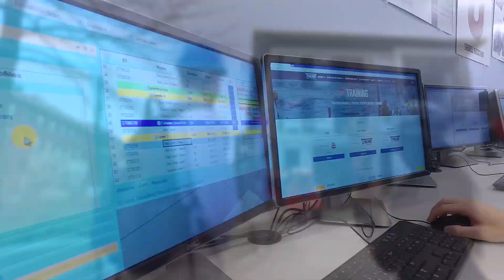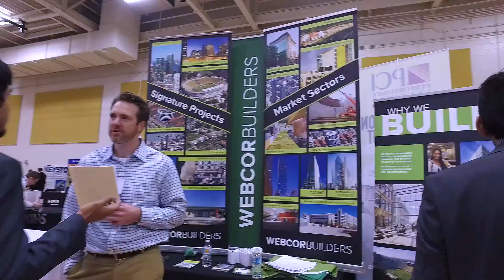PURDUE UNIVERSITY CONSTRUCTION MANAGEMENT TECHNOLOGY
PURDUE UNIVERSITY CONSTRUCTION MANAGEMENT TECHNOLOGY - STUDENT RECRUITMENT VIDEO